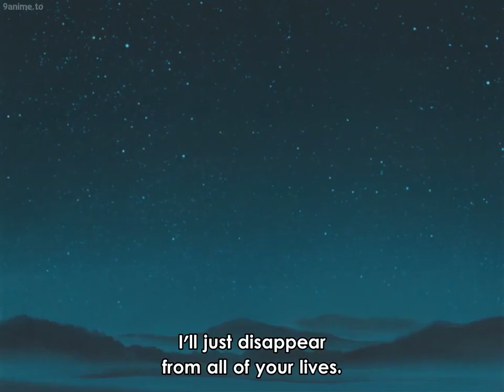Full Metal Panic Episode 2 Escape from the siege [Best moments]⏩フルメタル・パニック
Equipped with cutting-edge weaponry and specialized troops, a private military organization named Mithril strives to extinguish the world's terrorism and all threats to peace on earth. The organization is powered by the "Whispered," individuals who possess intuitive knowledge and the remarkable ability to create powerful devices and machinery.

Seventeen-year-old Sousuke Sagara, a sergeant working for Mithril, has been assigned to protect Kaname Chidori, a Whispered candidate. He is ordered to join her high school class and be as close to her as possible to prevent her from falling into enemy hands—that is, if he can safely blend in with their fellow classmates without revealing his true identity.

Sousuke, who was raised on a battlefield and has very little knowledge of an average high school student's lifestyle, must adapt to a normal school life to safeguard Kaname. However, enemy forces have already begun making their move, and Sousuke is about to find out that the adversary coming for the Whispered girl may be a lot more familiar than he expects.